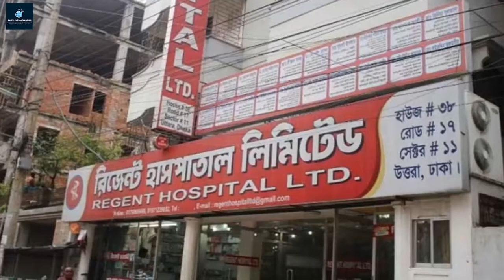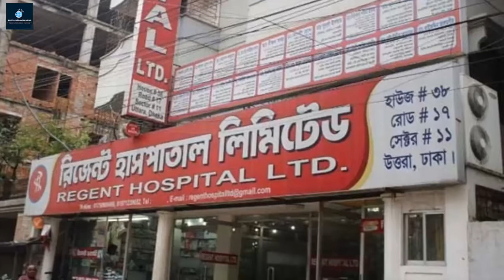রাসুলের (স.) আদেশ মোতাবেক শূন্যে দাঁড়িয়ে আছে যে রহস্যময় পাথর ঝুলন্ত পাথর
অবশেষে চাপ সইতে না পেরে পদত্যাগ করলেন স্বাস্থ্য অধিদপ্তরের মহাপরিচালক

করোনা ভাইরাস মহামারির মধ্যে একের পর এক কেলেঙ্কারিতে সমালোচনার মুখে পদ ছাড়তে হলো স্বাস্থ্য অধিদপ্তরের মহাপরিচালক অধ্যাপক ডা. আবুল কালাম আজাদকে। গতকাল মঙ্গলবার সন্ধ্যায় তিনি জনপ্রশাসন মন্ত্রণালয়ে পদত্যাগপত্র জমা দেন। বিশেষ নির্দেশনা পেয়ে তিনি সরে গেলেন। আবুল কালাম আজাদের পদত্যাগপত্র গৃহীতের বিষয়টি প্রজ্ঞাপন আকারে জারি করেছে জনপ্রশাসন মন্ত্রণালয়। জানা গেছে, এক মাস আগে তাকে পদত্যাগ করতে বলা হয়েছিল। কিন্তু নানাভাবে ম্যানেজ করার চেষ্টা করেও ব্যর্থ হন তিনি।